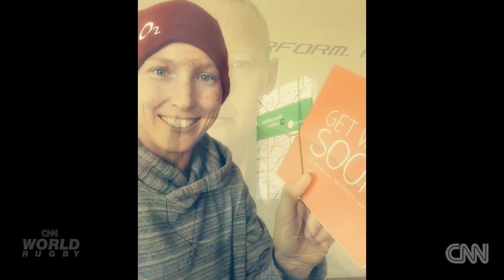'Warrior' Jillion Potter fights for Olympic dream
CNN World Rugby meets the inspirational Jillion Potter, who fought back from a broken neck and cancer to play for the U.S. rugby sevens team.